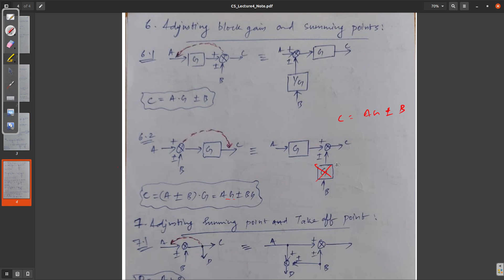Control Systems: Lecture 4: Block Diagram Reduction